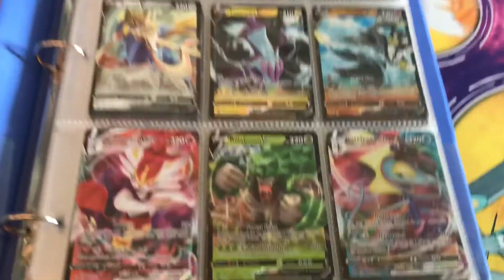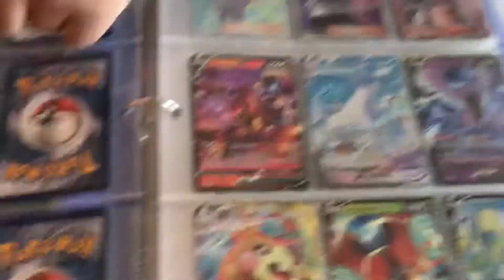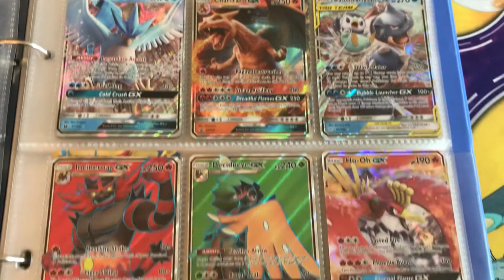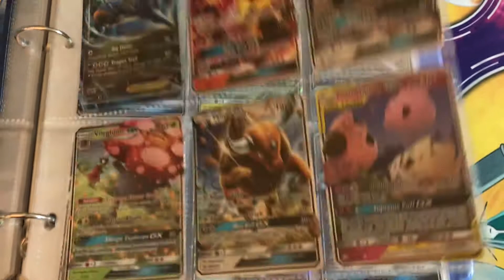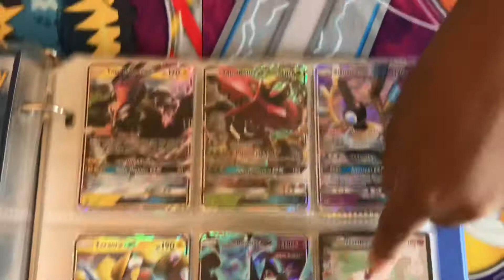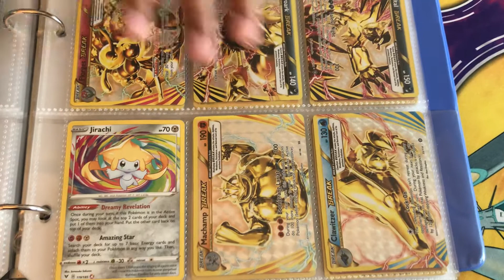My favourite Pokémon cards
Here are some of my favourite Pokemon cards. Next time I will show you my Elite Trainer Boxes. What’s your favourite Pokémon?